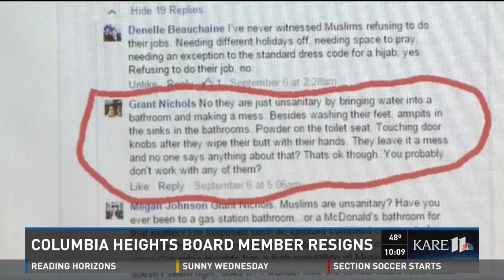Video: CAIR-MN Director Says Community Needs to Heal After Resignation of School Board Member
"This school board and this district need to come together and to heal. There is still fear and misunderstanding about Islam and Muslims," Jaylani Hussein, the executive director of the Council on American-Islamic Relations said.

CAIR-MN Welcomes Columbia Heights School Board Member Grant Nichols Resignation